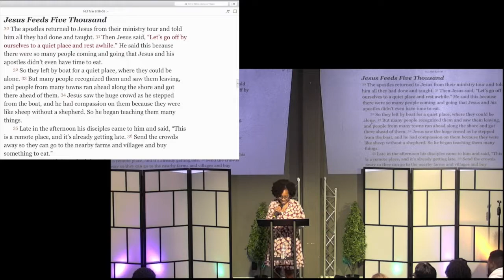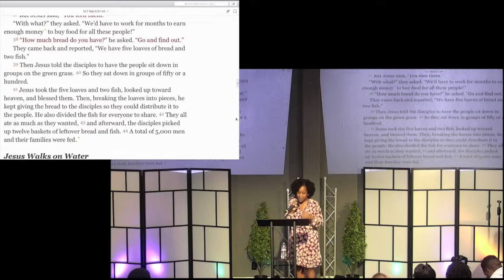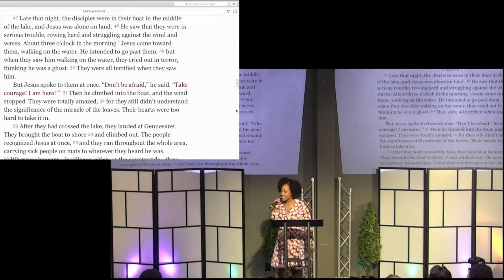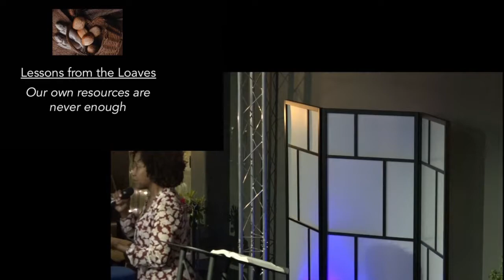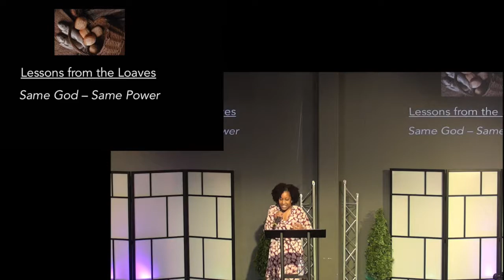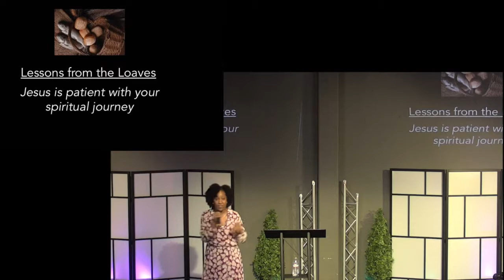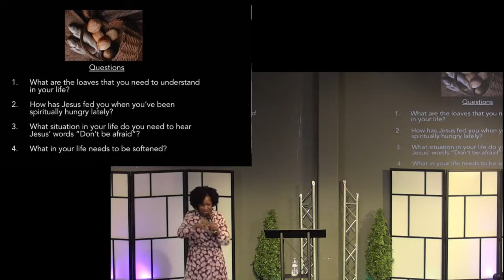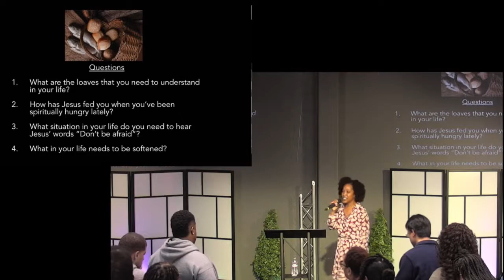1-21-18 Understanding The Loaves by Pastor Tanisha Walton